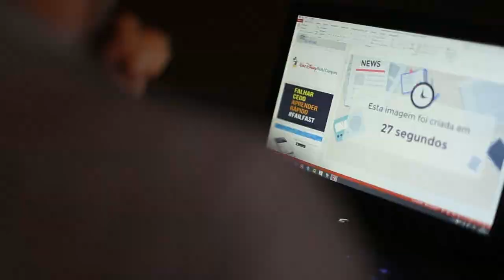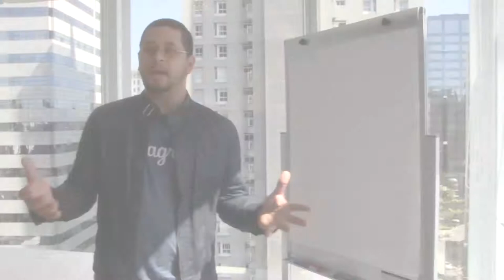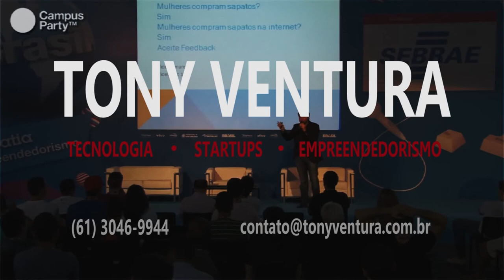Divulgação Palestra de Novas tecnologias do Tony Ventura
Especialista em Novas Tecnologias, Tony Ventura faz palestras em vários países com a única missão de democratizar a tecnologia no mundo. Growth Hacking também é um dos temas abordados.